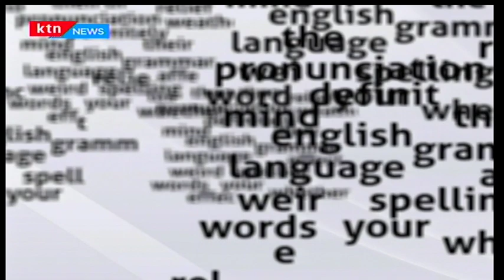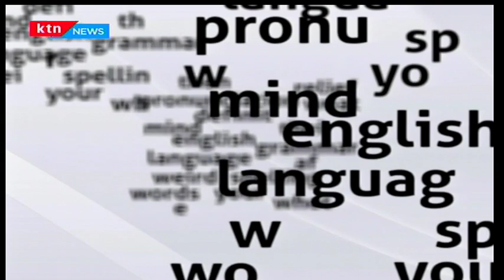Mind your Language with Willice 'The Word master' Ochieng', February 24th, 2017